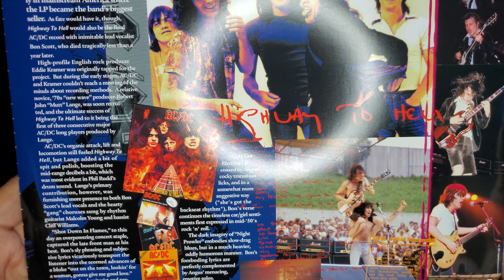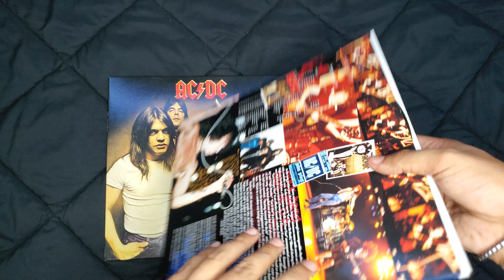AC/DC - HIGHWAY TO HELL (VINYL OVERVIEW)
OVERVIEW OF AC/DC "HIGHWAY TO HELL" VINYL EDITION.